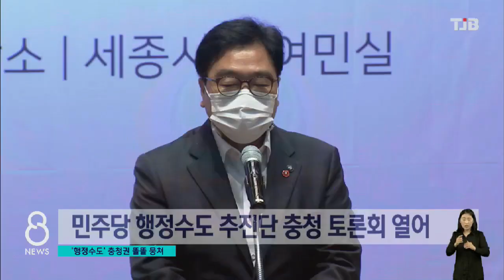[TJB 대전·충남·세종뉴스] '행정수도 완성'.. 충청권 똘똘 뭉쳤다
16년 전 헌법재판소의
위헌 판결 이후
미완으로 남아 있는
행정수도 완성을 위해
충청권이 뭉쳤습니다.

민주당도 당차원의 토론회와
세종시에 있는 국회, 청와대
부지를 방문했는데,
별 다른 입장 표명이 없어
아직도 갈길이 멀어 보입니다.